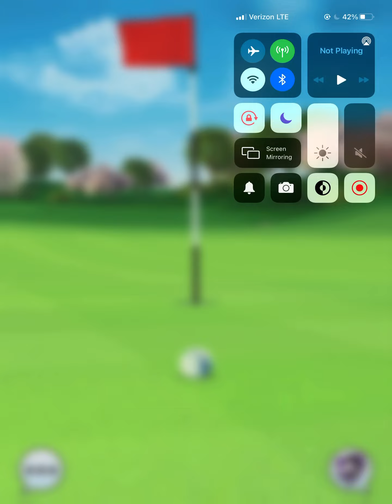Golf Clash - 🐰 Easter Classic 🥚Pro Opening Round *Back 9 Wind* Walkthrough